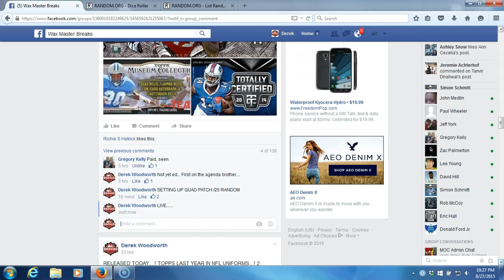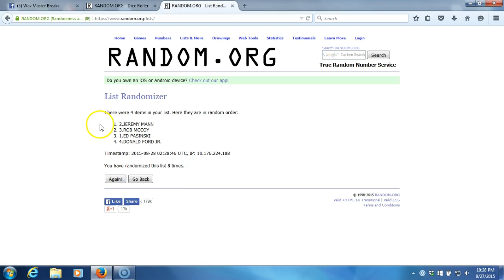QUAD PATCH /25